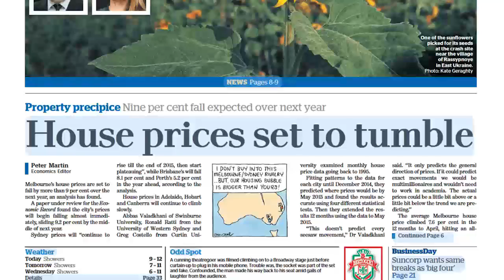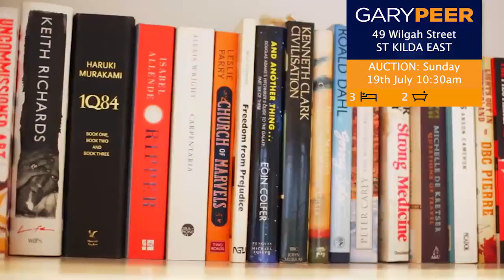GPTV Episode 172 - Gary Peer and Phillip Kingston